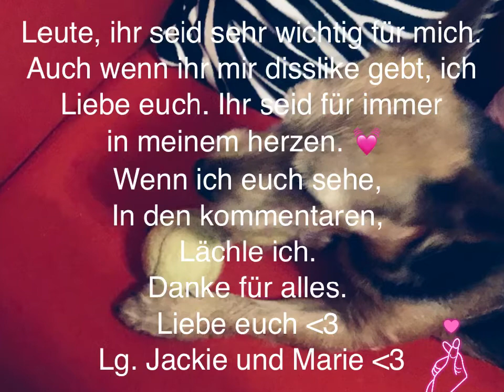Special - 9 Monate!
Auch wenn das Video sehr kurz ist, wollte ich dich einfach nur sagen dass ihr mich immer unterstützt. Ich liebe dich einfach so wie ihr seid, verändert euch nie!  Auch wenn ihr jemandem gefallen wollt, seid wie ihr seid. Seit dem ich begann sah ich sofort dass ihr mich liebt und ich euch liebe.
Lg, Jack 💓